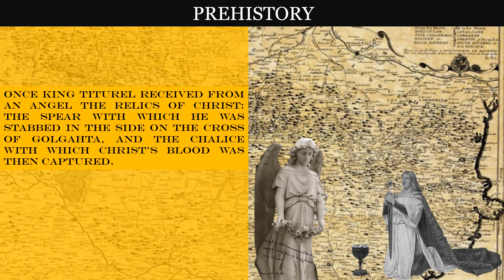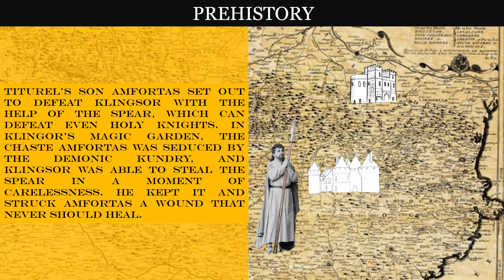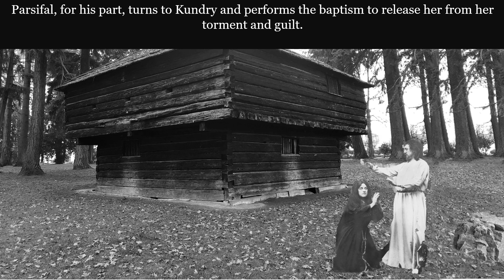The synopsis of PARSIFAL by Richard Wagner (summary/history)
Get to know the Synopsis of PARSIFAL by Richard Wagner. You will watch the most important actions. Enriched with role descriptions and informative illustrations.

More information about the works can be found in the online guide opera-inside :